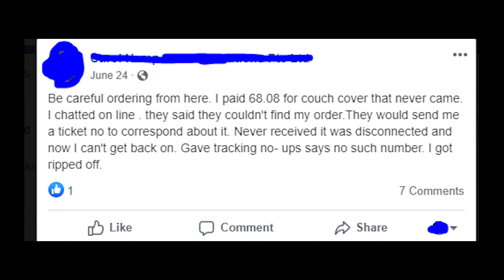Upinus PTE LTD - scam or legit company on PayPal? Is it safe to send a payment there?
This video is about UPINUS PTE LTD company and its reviews.
It seems that lots of people complain about this seller because it’s difficult to get a refund from this company.
But eventually it sends products to people, so it’s not entirely a scam.
However, lately people started to complain about some unauthorized payments on PayPal sent to this company, so please keep that in mind in case if you want to have some business with UPINUS PTE LTD!
If you have any complaints and any kind of experience with the company, please let me know about it in the comments section below the video!
Thanks a lot for watching, for sharing this video on social media and goodbye!